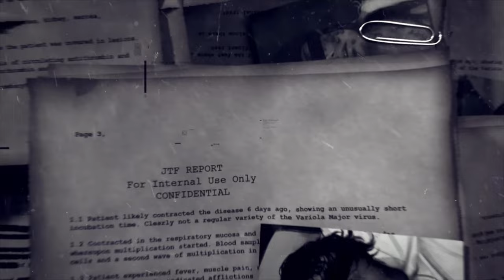The DIVISION | Walkthrough 🏃‍♂️WITHOUT 🎤 comment | 06 Chapter | german | PS5-4K | Tom Clancy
"Wir leben in einer zerbrechlichen und komplexen Welt, in einem Netz voneinander abhängiger Systeme, die wir jeden Tag nutzen. Versagt eines davon, folgen andere, und es kommt zu einem tödlichen Domino-Effekt, der innerhalb von Tagen die Gesellschaft einstürzen lässt. In Tom Clancy’s The Division™ landest du in einem erschreckend chaotischen und zerstörten New York, in dem nichts mehr funktioniert. Als Agent von The Division ist deine Mission, die Ordnung wiederherzustellen, andere Agenten zu finden und New York zurückzuerobern."
―Ubisoft
"Ein Virus, der am Black Friday durch Geldscheine, die von Terroristen infiziert wurden, in Umlauf kommt, löst eine Pandemie in New York aus. Schon nach wenigen Tagen ohne Versorgung bricht das Chaos in New York aus und die Infrastruktur bricht zusammen. Die USA aktivieren The Division, eine Sondereinheit, die den Absturz der Gesellschaft verhindern soll."

Das zur Handlung "Tom Clancy's The Division"

Wir spielen einen Walkthrough ohne Kommentar (in deutsch) auf der PS5.
Weitere Folgen 🎥 sollen immer Mittwochs und Sonntags erscheinen.